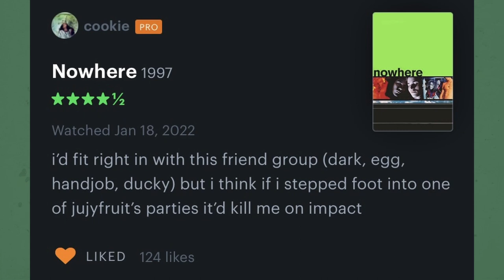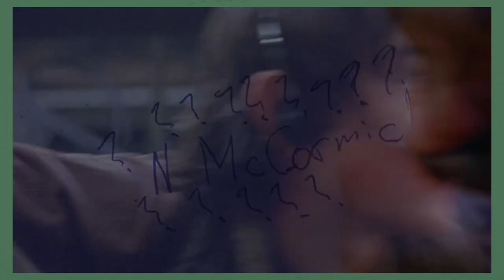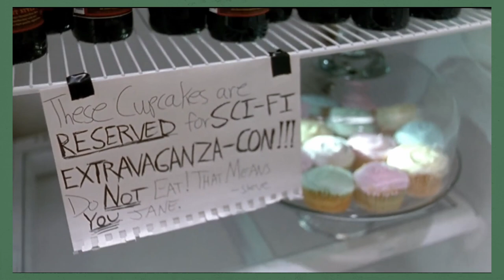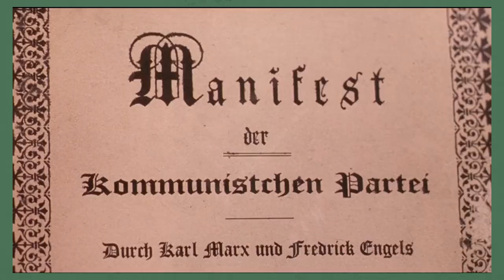A Lesson in Authenticity : Gregg Araki | Filmography Discussion and Ranking | Last Night Was a Movie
𝐏𝐑𝐎𝐍𝐎𝐔𝐍𝐒
𝙽𝚊𝚘𝚖𝚒- 𝚜𝚑𝚎/𝚑𝚎𝚛
𝙲𝚎𝚕𝚜𝚝𝚎- 𝚝𝚑𝚎𝚢/𝚝𝚑𝚎𝚖

𝙻𝚎𝚝𝚝𝚎𝚛𝚋𝚘𝚡𝚍

Chapters
0:00 - Intro
8:48 - The Living End
23:00 - Totally F***ed Up
29:00 - The Doom Generation
36:22 - Nowhere
43:52 - Mysterious Skin
55:40 - Smiley Face
1:01:22 - Ranking